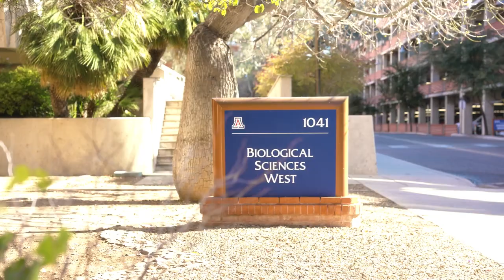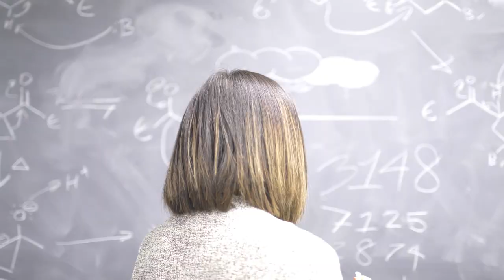A Biology Program Adapted for the Online Learning Format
Meet the department head of the preeminent Ecology & Evolutionary Biology program at the University of Arizona, Professor Michael Worobey. Learn more about the online program.